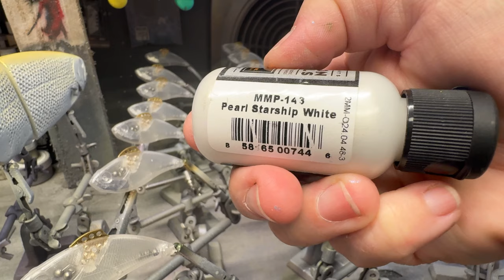Twenty In Twenty (A Jekyll Spray Session)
Thanks so much for stopping by the channel. I really appreciate it! Xoxo, Jen at JBCo.

You can send mail, ideas, art, and fishing related stuff to:
Jekyll Bait Company (STORE IS ONLINE ONLY)
264 Brody Drive NE

Iwata 32 oz. Airbrush Cleaner
Wire Mesh Wrap
Lure Holder (Helping Hands)

Wire Sisal Mesh Here!

Respirators:
3M (Large)
3M (Small)